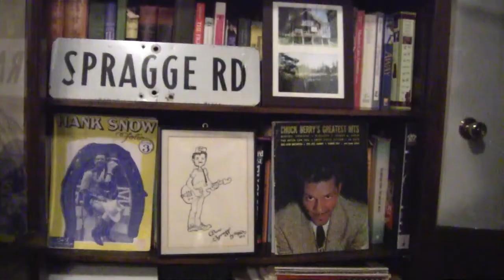Spud & Turnip's First Jam o' the Year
We thought we'd take advantage of the unseasonably warm April weather and have a little trailer park jam. Neither of us felt like singing, so we kept it instrumental.
For those who care, Spud (Dennis Fox) is playing a Dillion Les Paul copy through a Roland Blues Cube and I'm playing a partscaster through a Quilter Aviator Cub.